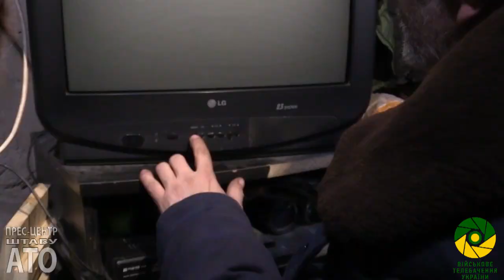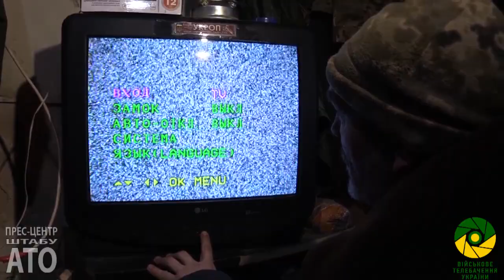Віртуальне перемир`я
"Віртуально в нас перемир`я, а реально в нас стрільба. Басурін каже, що ми розбиті, відкинуті, деморалізовані - бояришник працює," - про ворожу пропаганду та життя свого підрозділу на передовій поблизу Донецька розповідає заступник командира роти "Ярон"